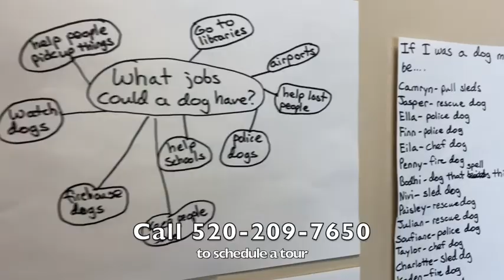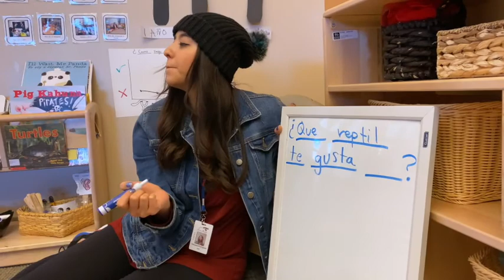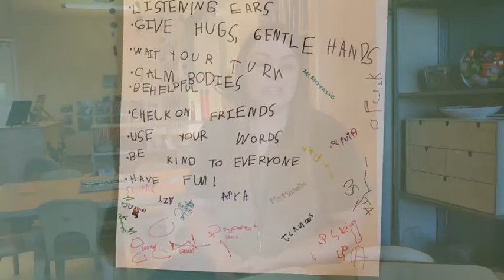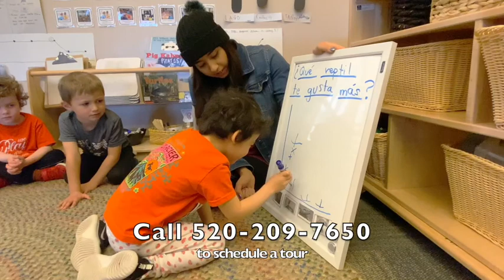Valley View Early Learning Center Ads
Catalina Foothills School District - Valley View Early Learning Center Ads